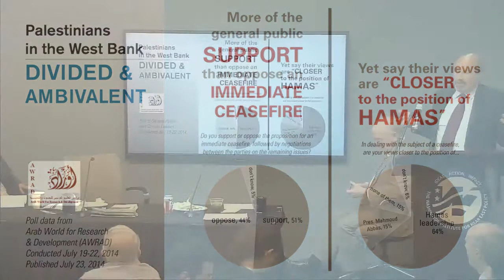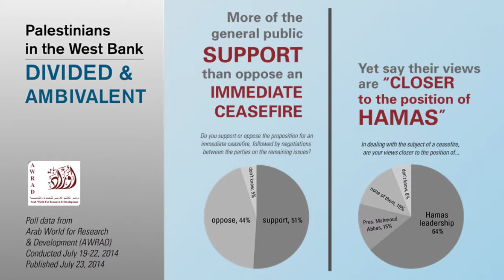Abbas Unlikely to Face Major WB Resistance to Ceasefire - David Pollock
Middle East polling expert David Pollock interprets results of a new AWRAD poll of Palestinians in the West Bank conducted in the midst of the Gaza conflict.